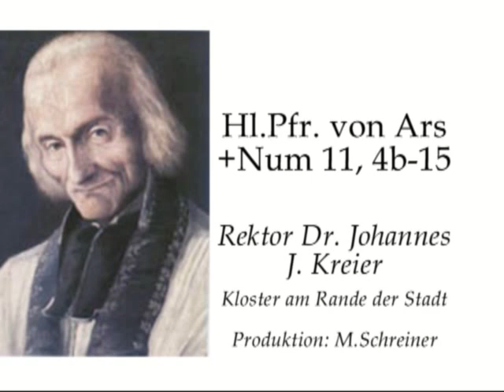Der demütigste unter allen Menschen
Rektor Dr. Johannes J. Kreier am Gedenktag des hl. Pfr. von Ars im Kloster am Rande der Stadt/ SB.